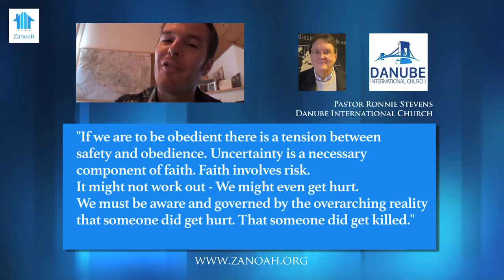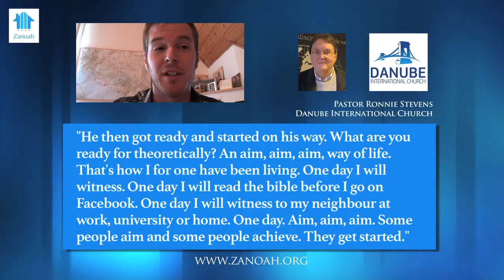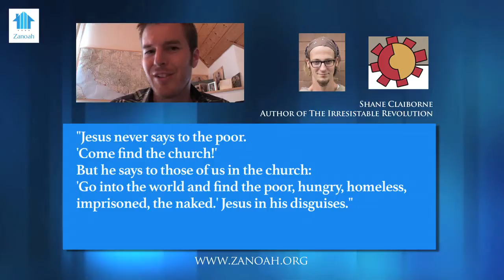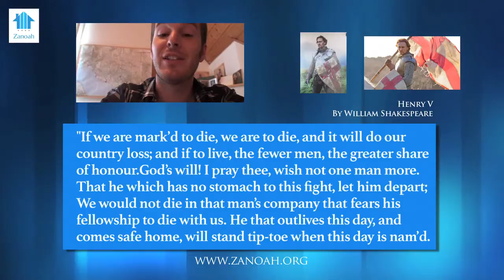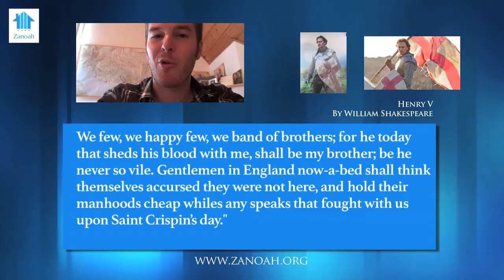Zanoah - Obedience - "If you're in it... you in it."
Zanoah Video - Combining extracts from Ronnie Stevens, Shane Claiborne, Slim Charles, Ben Linus and William Shakespeare to understand the reasons behind St Paul's actions.